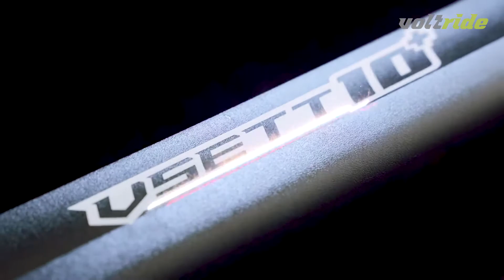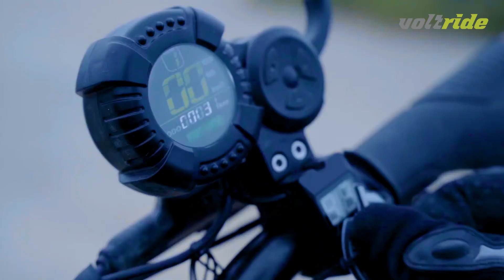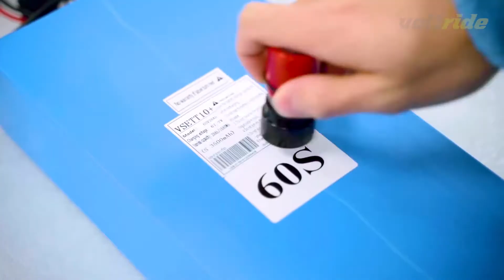VSETT scooters are awesome!